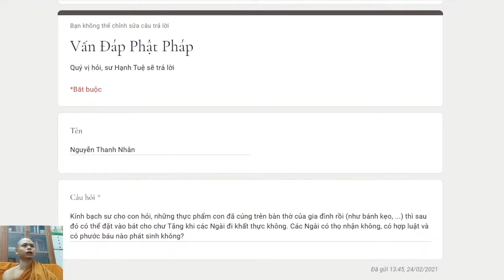307. Vật đã cúng trên bàn thờ gia tiên có nên cúng dường các sư khất thực không?